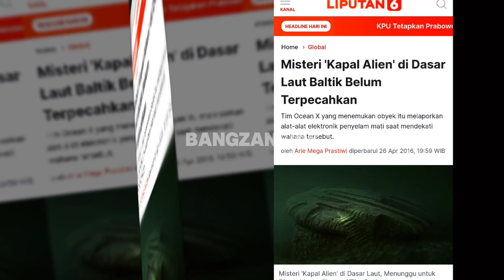MISTERI BENDA MENYERUPAI PESAWAT MILLENIUM FALCON "STAR WARS" DITEMUKAN DIDALAM LAUT